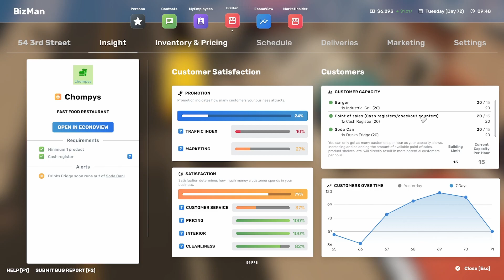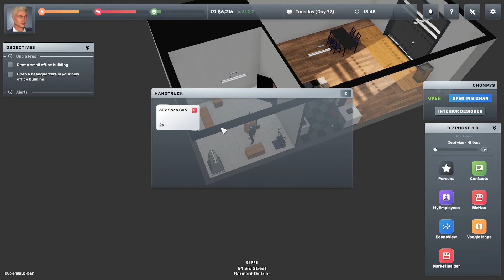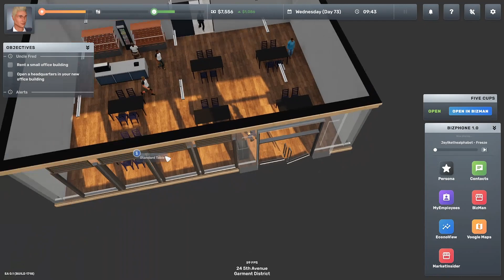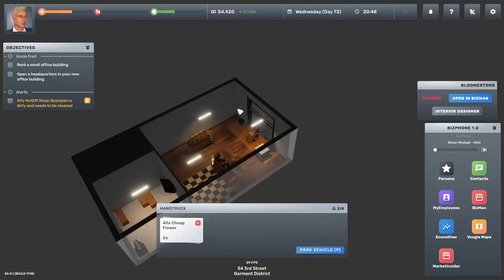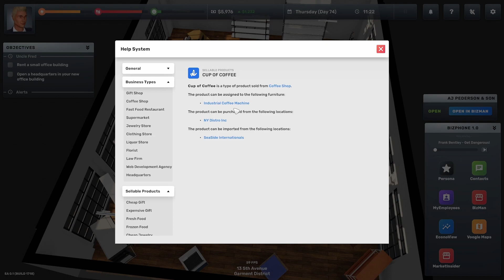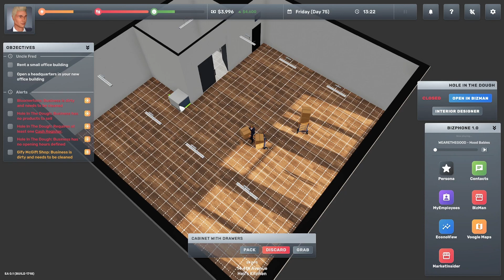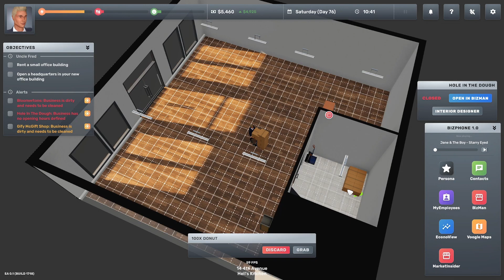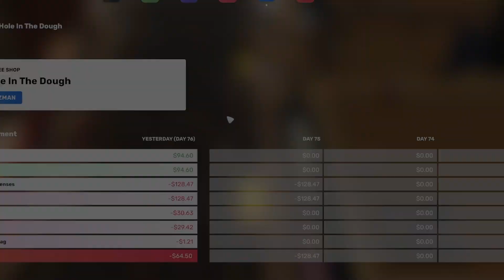Overhauling My Businesses | Big Ambitions - Part 5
Start with nothing and build your company into a monstrous corporation. Do odd jobs, create small businesses, and grow your empire in this role-playing business sim.